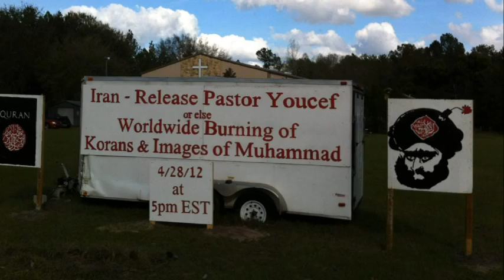Free Pastor Youcef or else says Dr. Terry Jones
Release Pastor Youcef immediately or else we are calling for worldwide public burning of Korans and images of Muhammad on April 28th, 2012 at 5pm. The time of Islam's rule by intimidation has come to an end. Join us on April 28th at 5pm and publicly burn Korans and images of Muhammad if Pastor Youcef is not released. It's time we unify in organized civil disobedience and burn publicly that which Islam hold more dear than human life